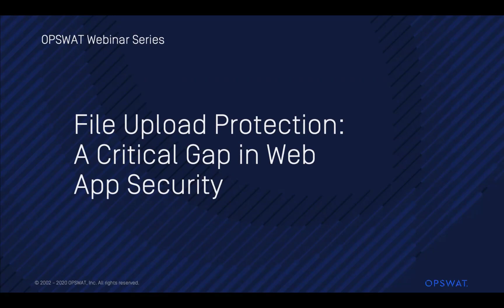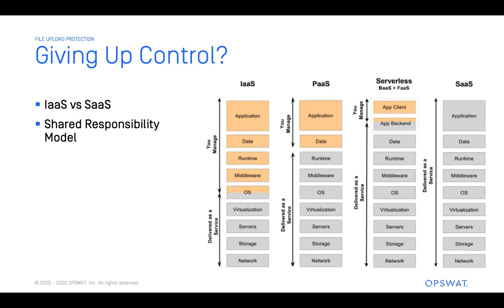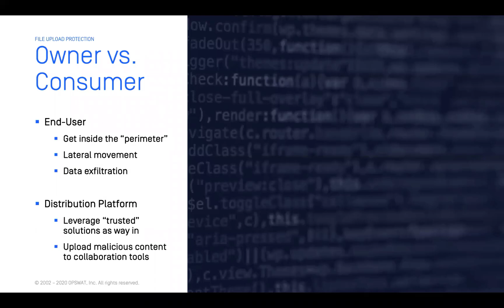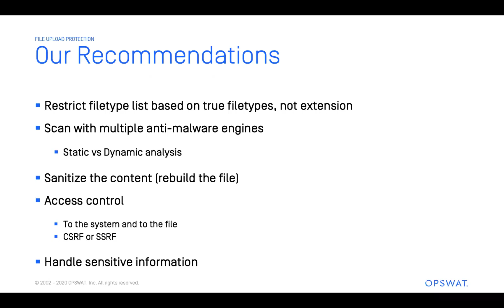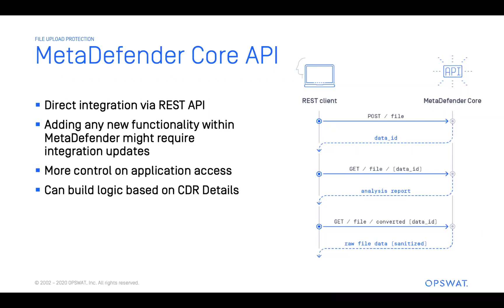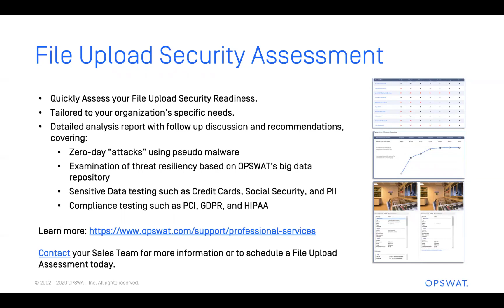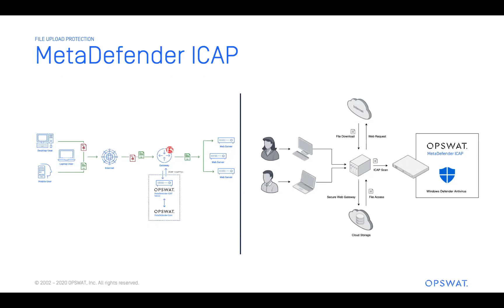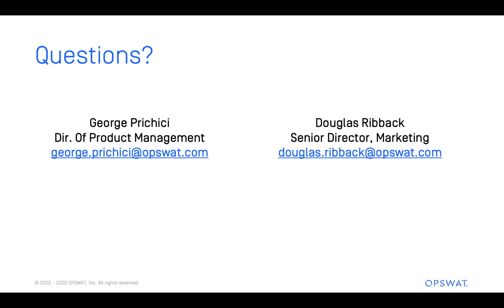Webinar: Securing File Uploads in Web Apps – Closing the Critical Gap in Web Application Security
In today's fast-paced digital environment, millions of documents are uploaded every week to web portals, customer portals (e.g., insurance or mortgage applications), and support ticket systems. While organizations invest heavily in building high-availability, fault-tolerant systems to protect their infrastructure, file uploads remain one of the most overlooked attack vectors—often not covered by traditional web application security defenses.

In this comprehensive webinar, we’ll explore three key risks associated with file uploads and how applying a Zero Trust security model can safeguard your web applications, users, and the devices from which files originate:

Malicious File Uploads by Threat Actors: How attackers exploit file uploads to gain unauthorized access to your IT infrastructure.
Inadvertent Hosting of Malicious Files: The dangers of hosting and distributing malicious files unknowingly, compromising your organization’s security and reputation.

We’ll delve into high-performance, deterministic methods designed to neutralize both known and unknown threats within uploaded files. Additionally, we’ll introduce OPSWAT—a cutting-edge solution that helps prevent threats, maintain compliance, and reduce total cost of ownership (TCO) by seamlessly integrating with your existing security infrastructure—without the need for custom integrations or complex, home-grown solutions.

Join us to discover how OPSWAT can empower your organization with robust file upload security that aligns with the latest Zero Trust principles and industry standards.